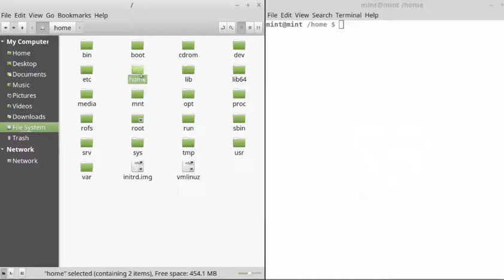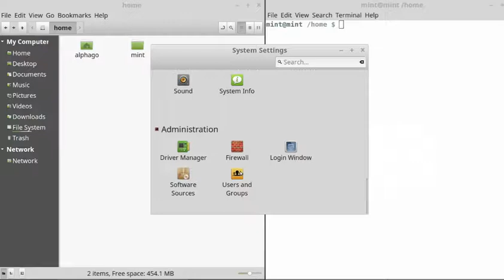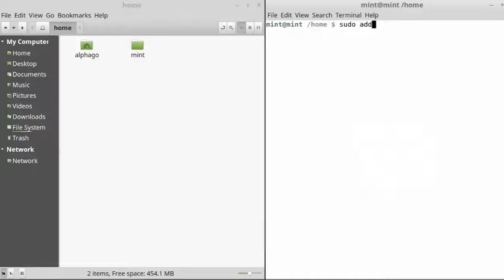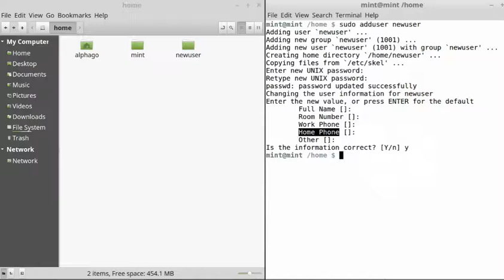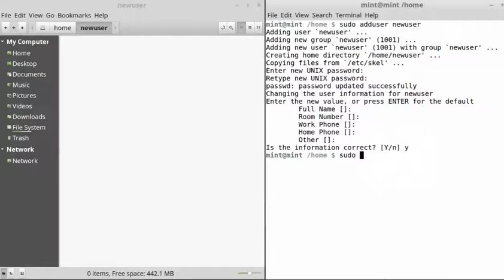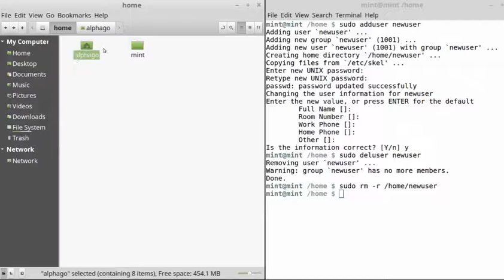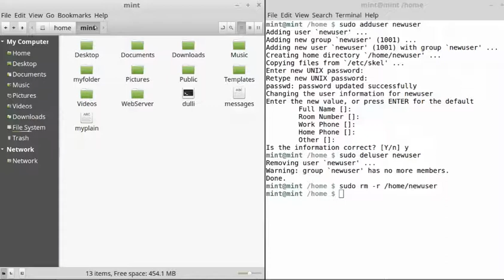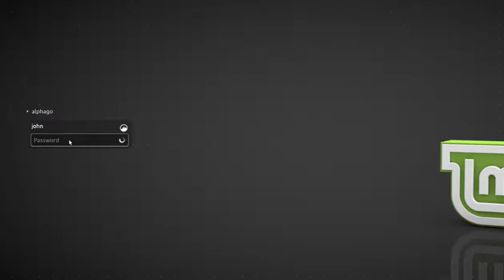Terminal 018 새로운 유저 추가하기